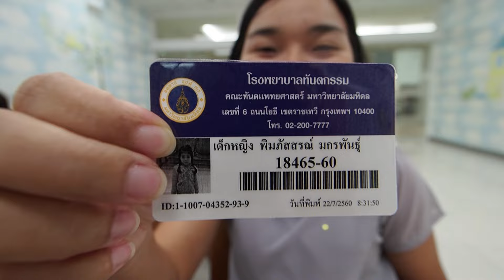น้องถูกใจ | ไม่กลัวหมอฟัน ตอน ฟลูออไรด์มันเหนียว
ขอบคุณ คณะทันตแพทยศาสตร์ ม.มหิดล คุณหมอใจดีมาก